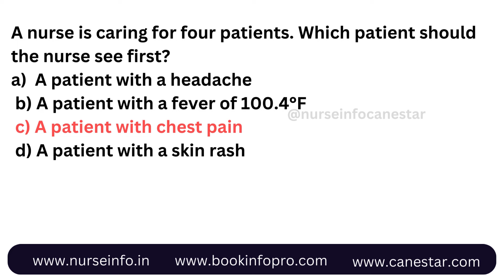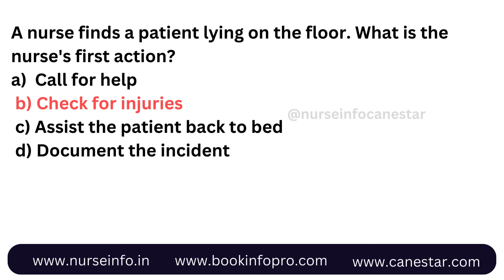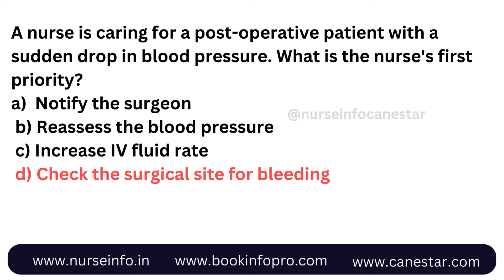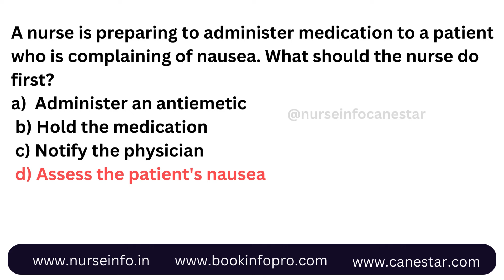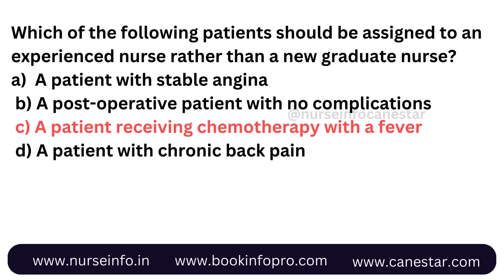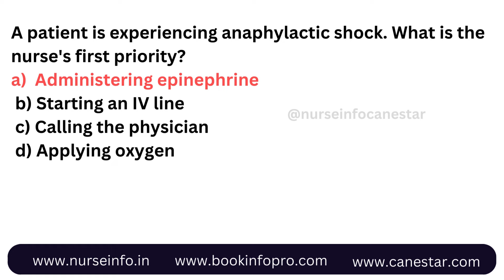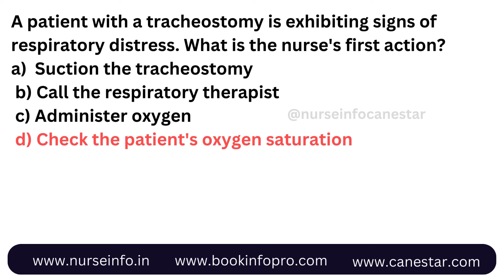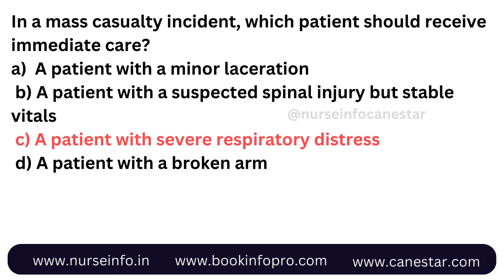NZ NURSING PRIORITISING MCQ | NEW ZEALAND NURSE IQN MCQ | SAMPLE AND MODEL MCQS ANSWERS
In this video, we have given Nursing Prioritising Care Nursing MCQ questions for International Qualified Nurse (IQN) prepare for Theoretical examination to work in New Zealand. Example questions for the Internationally Qualified Nurses Theoretical Examination.

MCQ INCLUDES
NURSING PRIORITISING MCQ
A nurse finds a patient lying on the floor. What is the nurse's first action?
Which patient should the nurse assess first after receiving change-of-shift report?
Which intervention should be prioritized for a patient with a suspected myocardial infarction ?

THEORETICAL EXAMINATION MCQ QUESTIONS INCLUDES
The examination will contain 120 multi-choice questions to be completed within 180 minutes. The examination is split into two parts:
• Part A: Medication Safety – has 12 questions to be completed in 30 minutes.
• Part B: Nursing Knowledge – has 108 questions to be completed in 135 minutes.

Description:
Theoretical  Exam Preparation: This video helps to prepare and improve your confidence with solved question papers, IQN related MCQs.

Examination structure
The examination questions are designed to assess knowledge which is required to practise safely as a nurse in Aotearoa New Zealand. The scope of the questions in each part of the examination are:
Part A: Medication Safety – medication and fluid safety questions including medicine calculations.
Part B: Nursing Knowledge – questions are closely linked to the Council’s registered nurse competency domains:
• professional responsibility - questions include but are not limited to: ethical/legal safety, culturally safe care, delegation/supervision, and safe and effective environments and practice.
• management of nursing care - questions include but are not limited to: assessment, prioritising, decision making, planning, delivery and evaluation of nursing care, infection prevention and control, medication/fluid safety, vaccination/immunisation, long term condition management, deteriorating patient, consumer rights and advocacy, patient and whānau/family education, and health promotion.
Interpersonal relationships and interprofessional healthcare – questions include but are not limited to: therapeutic relationships/partnership, health team relationships, and records management/information exchange.

This YouTube information is provided for educational and informational purposes only and does not constitute providing medical advice or professional services. The information provided should not be used for diagnosing or treating a health problem or disease, and those seeking personal medical advice should consult with a licensed physician. Always seek the advice of your doctor or other qualified health provider regarding a medical condition.